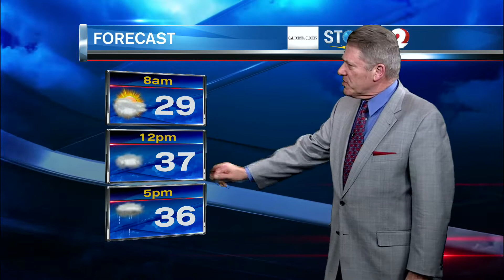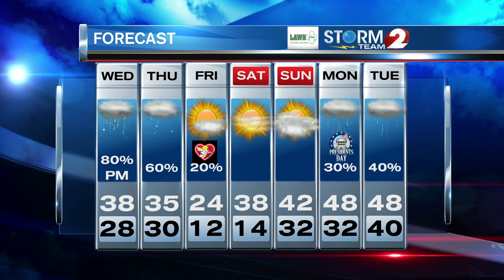Storm Team 2 Forecast